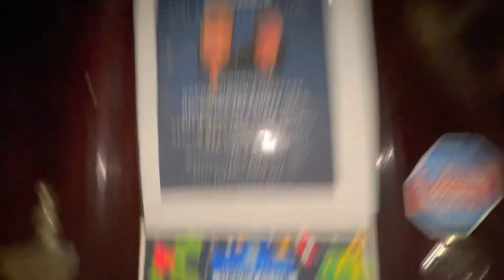Ben this appreciation film is from me on Billy‘s behalf!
Ben this appreciation film is from me on Billy‘s behalf-Because we Shineeverydaynight On.